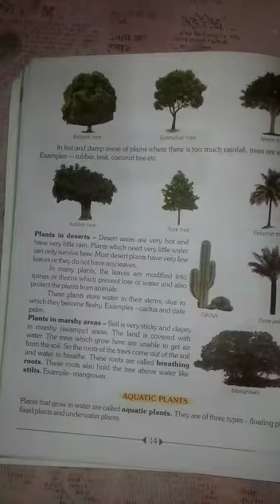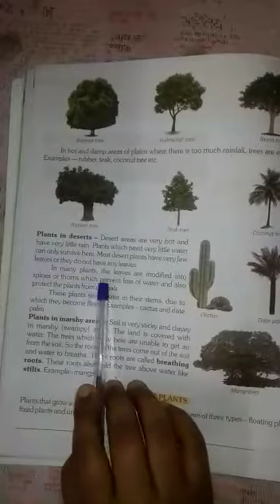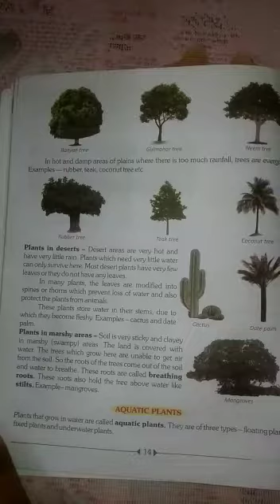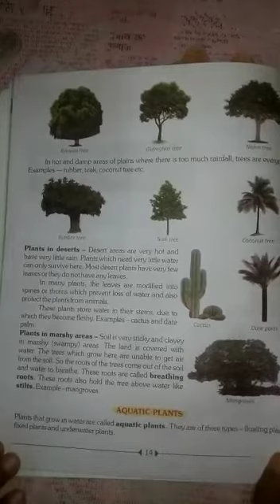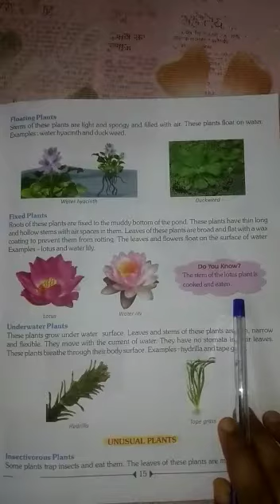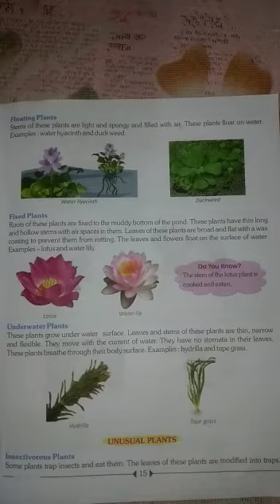Class - 4, sub - science, chapter - 2( adaptations in plants) , video - 2